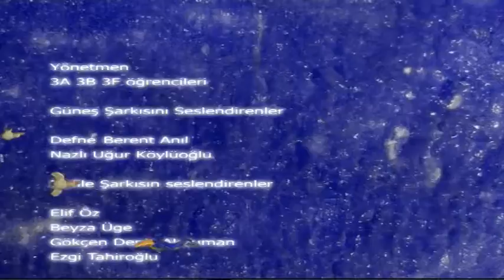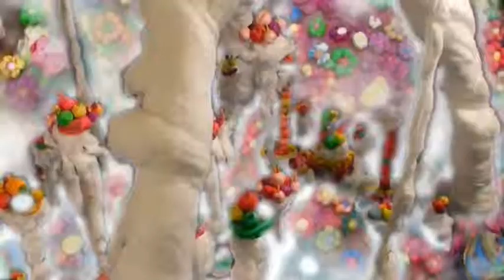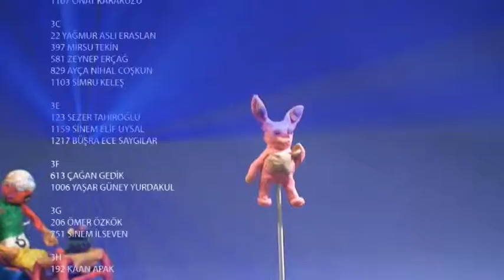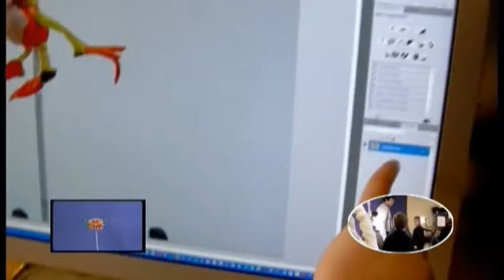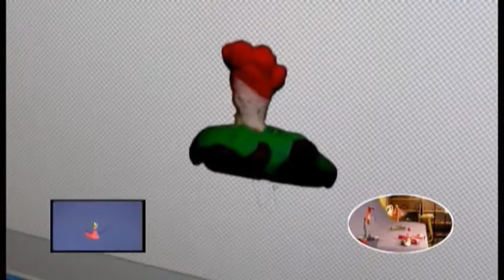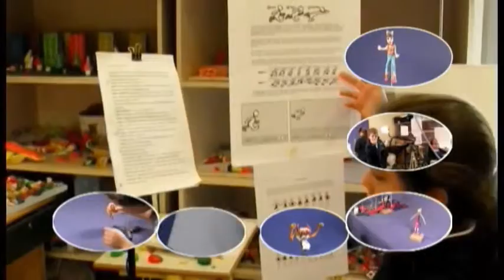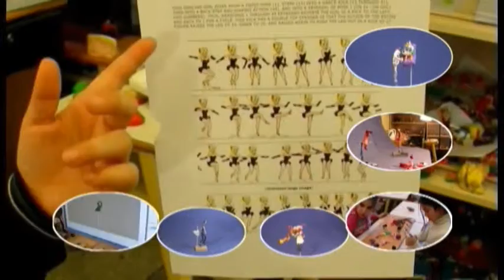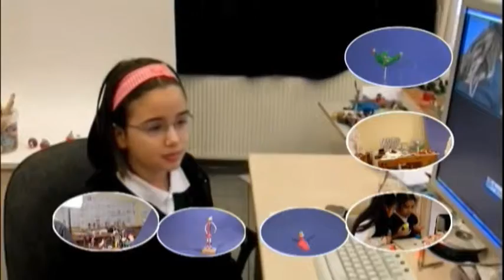clouds penguin movie film, and the camera back engilish subtitle, Jirvan ROGER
Jirvan, Wonderland movie productions, wonpr,